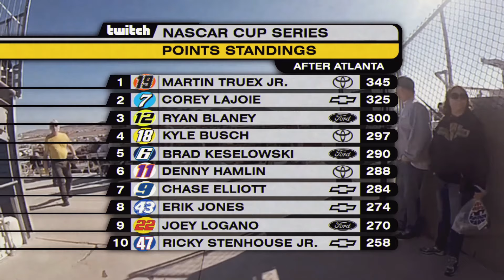I FORGOT TO PIT - Pennzoil 400 at Las Vegas - NASCAR Heat 5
The 2024 season in NASCAR Heat 5 is finally normalized!

I fixed the issue with Championship mode, so the results of the first two races are basically wiped out. To avoid spending hours trying to replicate the same results as Daytona and Atlanta, I'm just going to take last place finishes there. A bit of an added challenge.